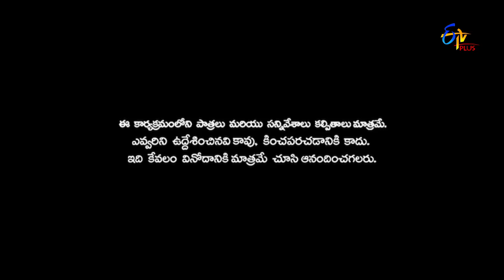Patas 2 | Durga Rao & Venkateshwarlu Performance | 7th October 2019 | ETV Plus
Durga Rao and Venkateshwarlu come up with a funny skit and entertain the viewers with rib-tickling comedy.